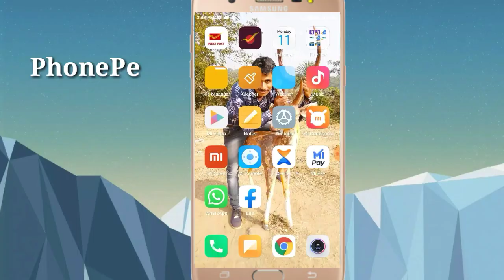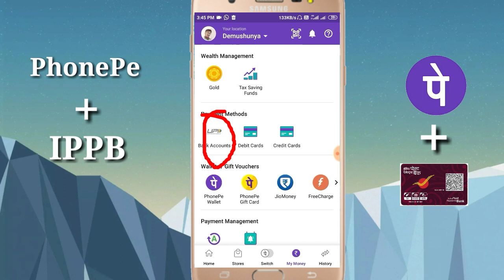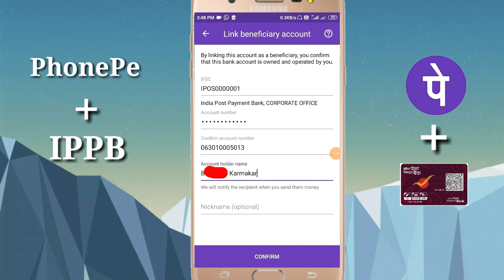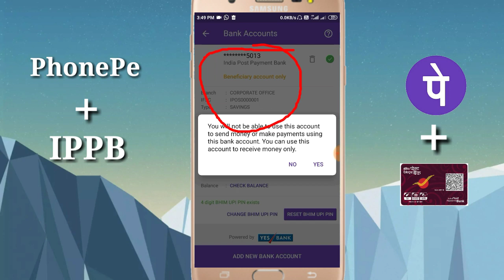এই নতুন ফিচার এসেছে, IPPB LINK WITH PHONEPE GUIDE || IPPB AC ADD IN PHONEPE || IPPB A/C || WB GDS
Hello Friends,
এই ভিডিওতে আপনাদের কাছে আলোচনা করা হয়েছে কিভাবে Phonepe তে IPPB একাউন্ট লিংক করা যায়। তো খুব সহজ ব্যাপার। ভিডিওটা সম্পুর্ন দেখুন।

•আর IPPB UPI ID এখন চালু হয়ে গেছে। আইডি টি হবে - Phone no_01_@IPPB
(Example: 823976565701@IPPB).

I hope this video is very helpful for you. Please Do